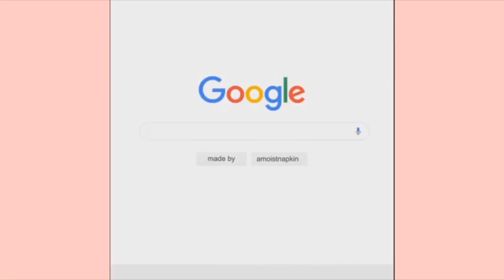Joe Mama Meme Compilation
Who’s joe